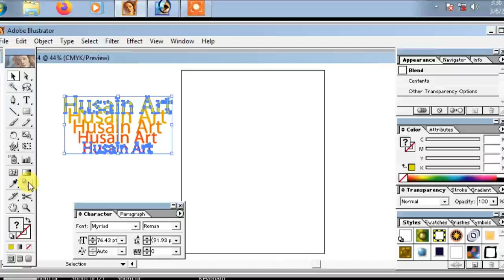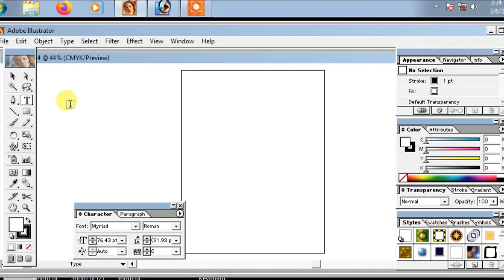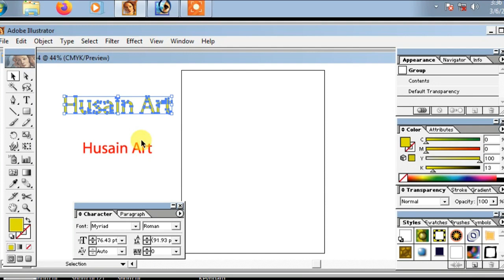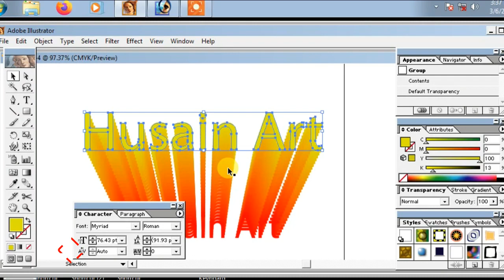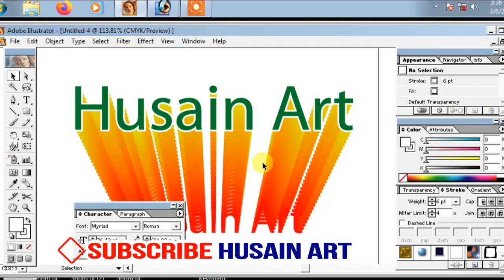How to make blend objects in Illustrator | shape blend 3D | Bangla Tutorial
How to make Shape Blend 3D | Illustrator Tutorial

The following rules apply to blended objects and their associated colors:

    You cannot blend between mesh objects.

    If you blend between one object painted with a process color and another object painted with a spot color, the blended shapes are painted with a blended process color. If you blend between two different spot colors, process colors are used to paint the intermediate steps. If, however, you blend between tints of the same spot color, the steps are all painted with percentages of the spot color.

    If you blend between two patterned objects, the blended steps will only use the fill of the object on the topmost layer.

    If you blend between objects that have blending modes specified with the Transparency panel, the blended steps will only use the blending mode of the top object.

    If you blend between objects with multiple appearance attributes (effects, fills, or strokes), Illustrator attempts to blend the options.

    If you blend between two instances of the same symbol, blended steps will be instances of that symbol. If, however, you blend between two instances of different symbols, the blended steps will not be symbol instances.

    By default, blends are created as knockout transparency groups, so that if any of the steps consist of overlapping transparent objects, these objects will not show through each other. You can change this setting by selecting the blend and deselecting Knockout Group in the Transparency panel.